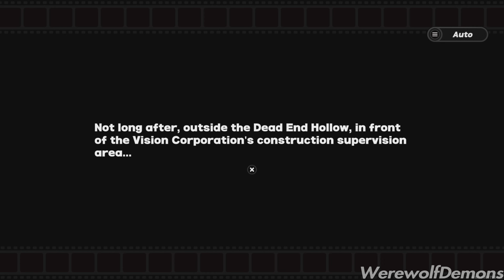Zenless Zone Zero Gameplay | Part 6 | PS5 4K60FPS